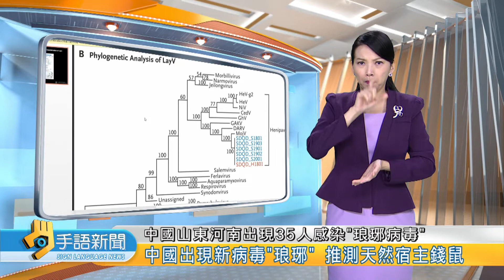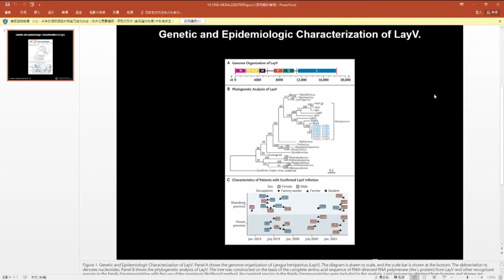中國出現新病毒"琅琊" 推測天然宿主錢鼠 | 20220808 公視手語新聞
中國又出現新病毒，新英格蘭醫學期刊最近發表，中國山東河南出現35人，感染"琅琊病毒"，患者百分百出現發燒症狀，一半白血球減少，三成五肝功能受損。而目前"琅琊病毒"，還沒有人傳人的證據，疾管署不排除納入重點監測項目。